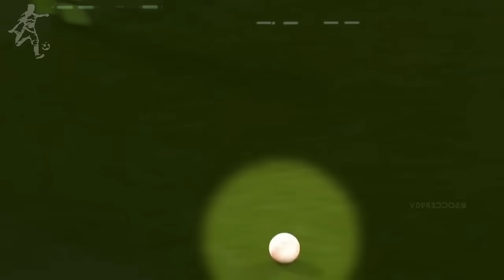😱 Momentos Más IMPOSIBLES en el Fútbol (0.0001% de Probabilidades)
¡Momentos IMPOSIBLES en el Fútbol!

Quieres ver momentos imposibles en el futbol, si es asi te invito a que veas este video.

En este video encontraras momentos impresionantes del futbol, que seguramente no habias visto.

El fútbol, actualmente es el deporte más popular del mundo, y debido a que es un juego que exige el más alto nivel de los futbolistas, encontramos jugadas, goles y atajadas impresionantes que han dejado boquiabierto a más de un aficionado, es por eso que el día de hoy te invitamos a ver “Momentos legendarios en el fútbol”, veremos una recopilación de las jugadas y momentos más increíbles e irrepetibles que han ocurrido en este deporte y que seguramente no creerás que ocurrieron. Así que, sin nada más que decir, empecemos con el video… Y, para empezar, en el entretiempo de este partido, uno de los muchachos en la cancha decidió patear el balón para dejarlo lo más cerca posible del círculo central. Sorprendente fue su precisión cuando se pudo ver cómo dejó el esférico exactamente en el punto del medio del campo de juego, dejando todo listo para la reanudación del encuentro.